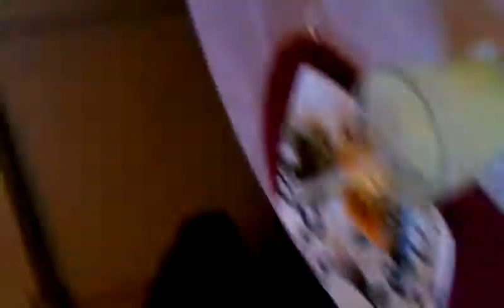uploaded via Blogger-droid